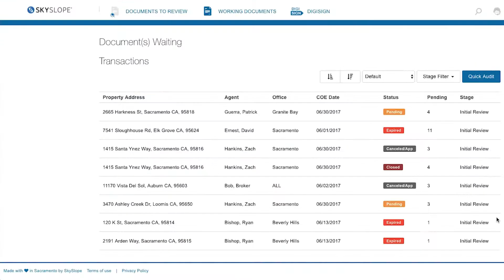SkySlope is the Number One DTM for Alain Pinel Realtors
STAY UP TO DATE WITH EVERYTHING SKYSLOPE

ABOUT US
SkySlope is the industry-leading standard for Digital Transaction Management (DTM) and Transaction Coordination (TC). Our automated cloud-based technology provides back-office solutions for real estate brokerages across the United States. We were founded on the principle that real estate is awesome but busy work sucks.

SkySlope is proudly headquartered in Sacramento, CA.